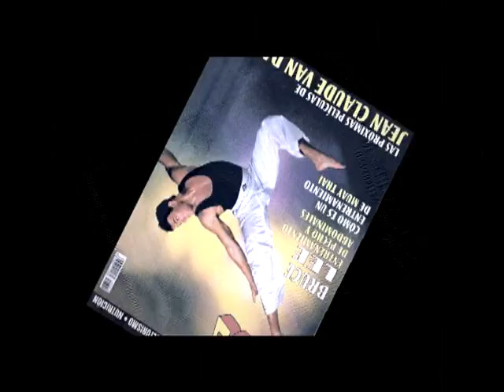TATAMI "Boxeo versus karate"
Esto si que son hostias y no las de la primera comunión...